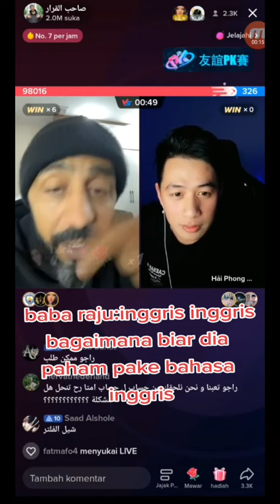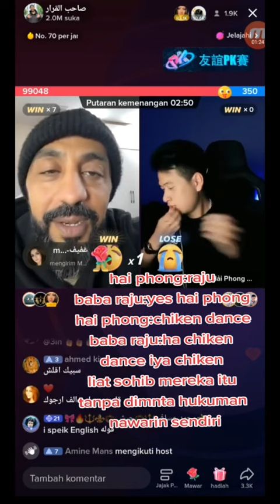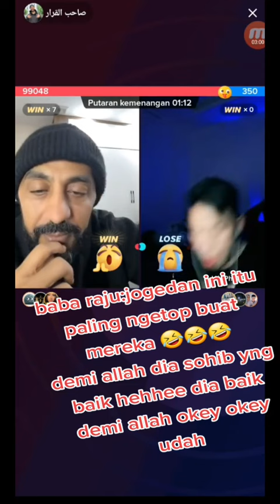BABA RAJU " BINGUNG MAU NGOMONG APA❓❓ HAI PHONG GAK TAU B. INGGRIS 😁